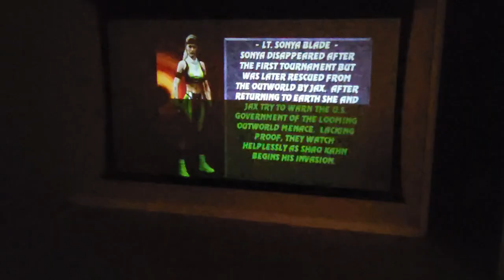CRT projector on Da-lite Parallax 0.8 gain ALR screen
In case anyone is curious if they could use their ALR screen (made for regular throw projectors) with a CRT projector...

The short answer is that it works but not so well with the lights on. I wouldn't buy an ALR screen specifically to use with a CRT but if you already own one for a different projector then you can use it with the lights off or low.

This vid was taken with a small side light on but not near the screen. i.e. the room was dim, not dark. The screen is 110" 16:9. The image is 100" 4:3. It would probably work a lot better (as an ALR screen) with two CRT projectors stacked for extra brightness.

If you are determined to use a CRT projector with the lights on though... I would suggest a rear projection screen. with a mirror to halve the throw you could get a 90" or 100" 4:3 screen with as little as 5 feet needed behind the screen. CRT projectors have a shorter throw than most standard throw digital projectors already.

This Da-lite Parallax blocks ceiling light using a lenticular lens (i.e. it looks black from certain angles). Similar in design to the Black Diamond and DNP Supernova screens except it doesn't block light from the sides. It has almost 180 degree horizontal viewing angles as a result but slightly reduced ALR properties.

The key point is that not all ALR screens work the same. Cheaper retro-reflective ones sold by Elite (and others) are labeled ALR but will not work with a floor or ceiling mounted crt projector.